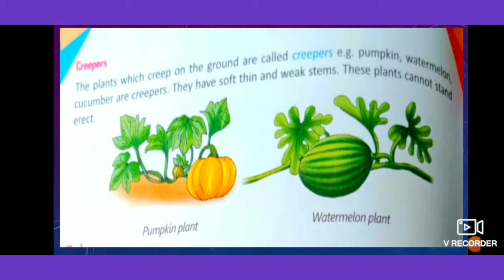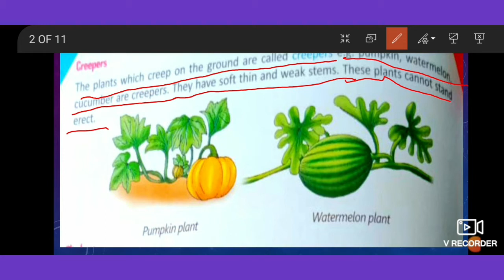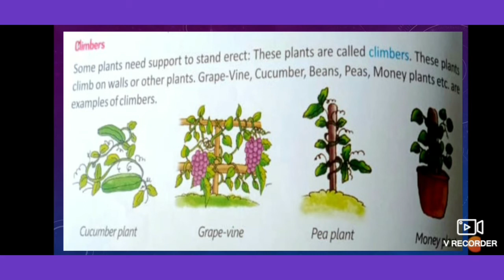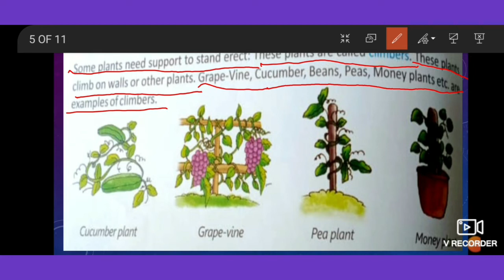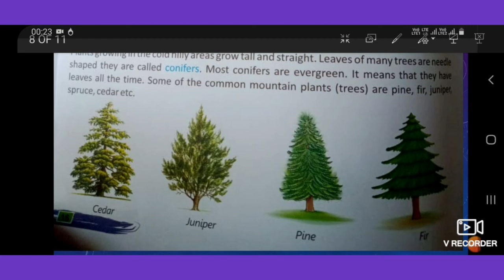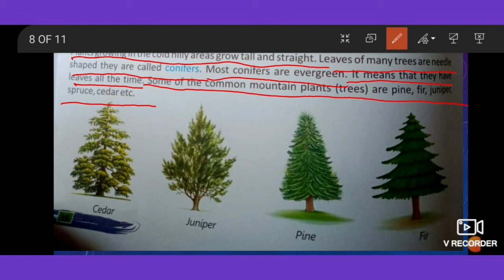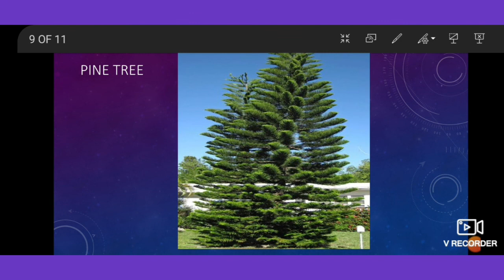Class-3,subject-Science ,chapter-3, Plant and their life,part-4